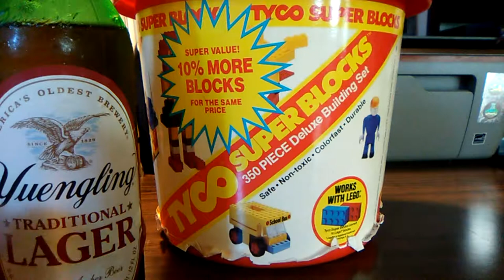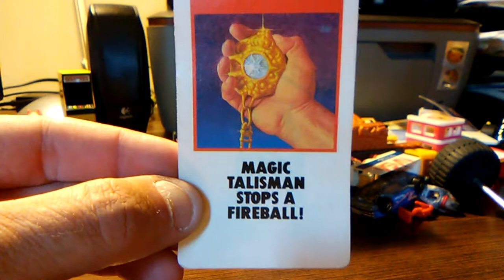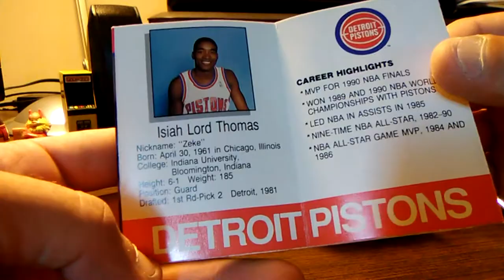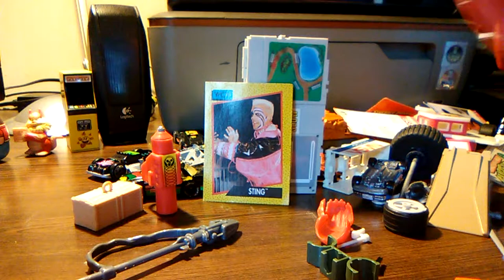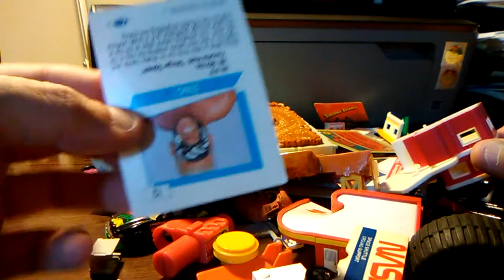I Found A Bucket of Old Toys Today!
So I found a bucket of old toys at my parents today, bunch of stuff I have not seen in Thirty Years! (This gives you a clue as to how old I am loloolollll)